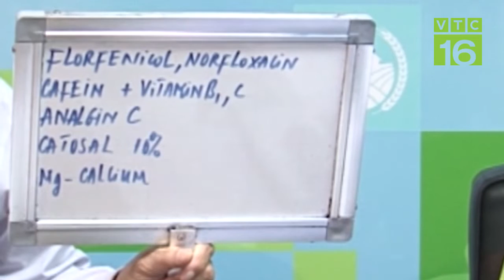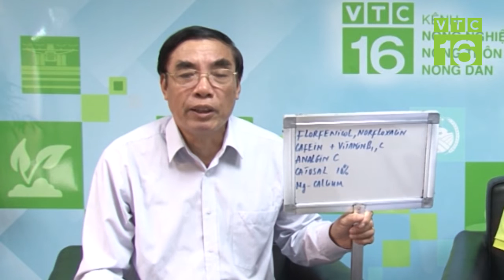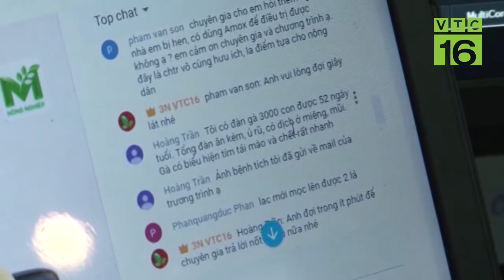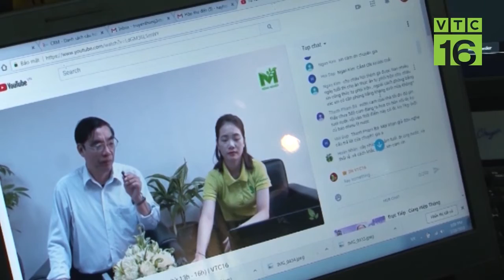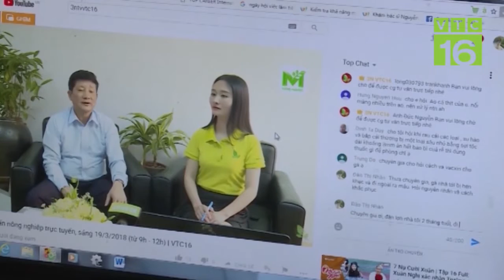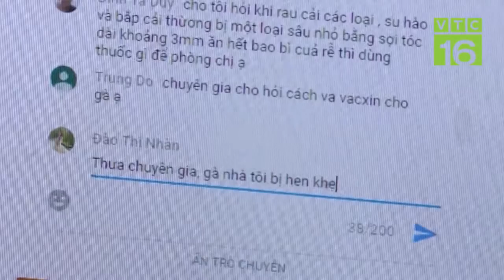Kinh nghiệm để trị bệnh thương hàn cho lợn | VTC16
VTC16 | Đàn lợn 10 con nuôi được 2 tháng, lợn đi ngoài phân đen màu xi măng. Hỏi nguyên nhân và cách khắc phục?